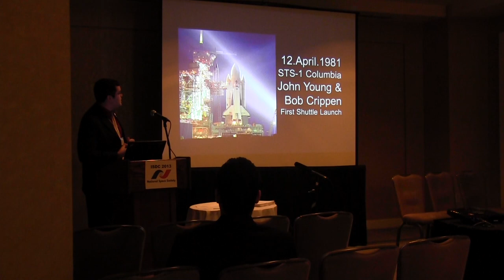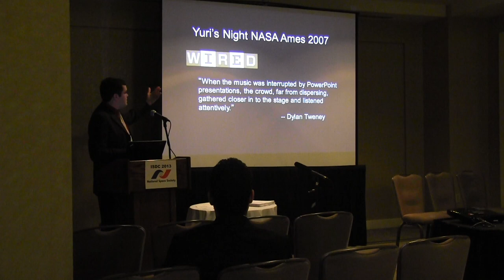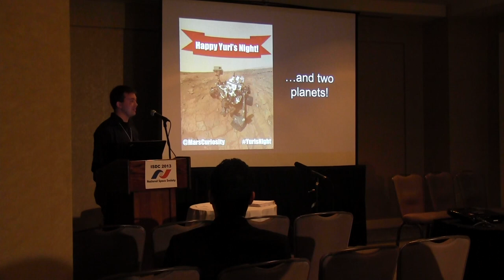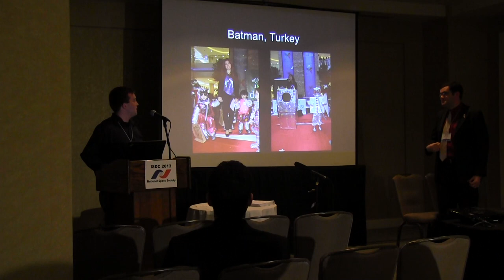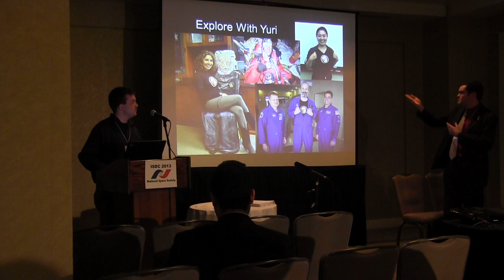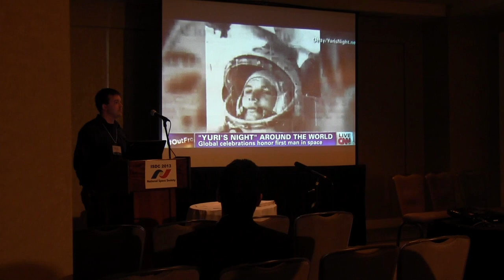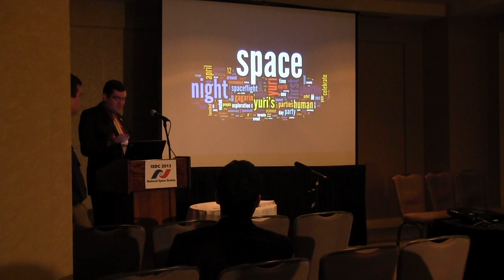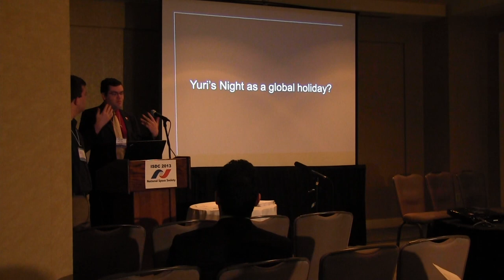Yuri's Night ISDC 2013 Presentation - "Rocking the Planet in 2013"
Brice Russ and Rick Hanton from the Yuri's Night global team give a short presentation about Yuri's Night 2013 events, Yuri's Night's history, and Yuri's Night's future at the National Space Society's ISDC 2013 conference in San Diego, CA.